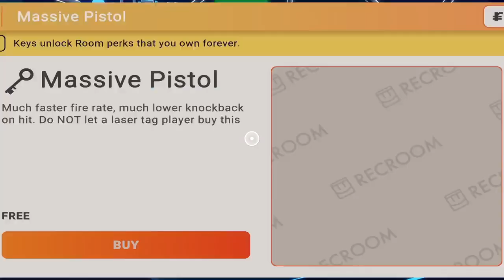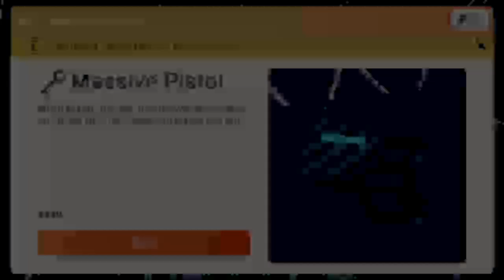[Livestream] Rec Room - Hexa Runner